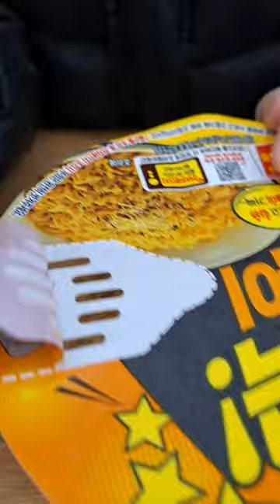Asmr cup noodles | Quick snack at korean convenience store